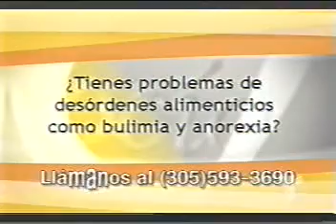COMIDA CHATARRA 5/5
UNA PREOCUPACION QUE NOS DEBE DE OCUPAR A TODOS, LA ALIMENTACIÓN DE LOS PEQUEÑOS PARA NO AUMENTAR MAS EN NUESTROS TIEMPO EL ALTO INDICE DE OBESIDAD QUE TANTO SE HA ELEVADO.